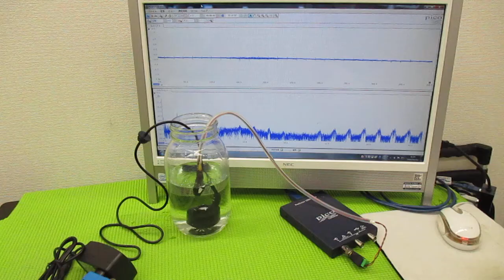メガヘルツの超音波発振制御プローブを利用した実験動画 ultrasonic-labo